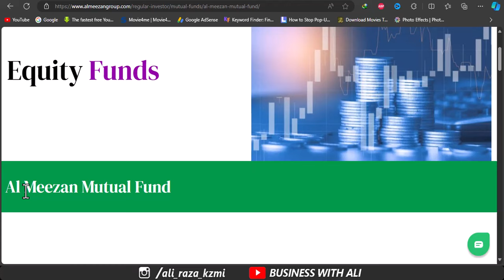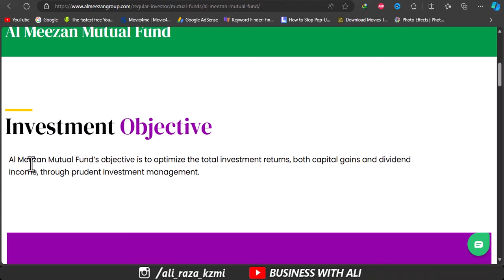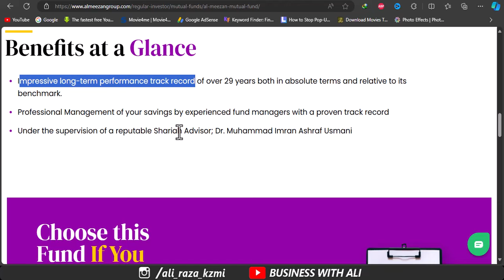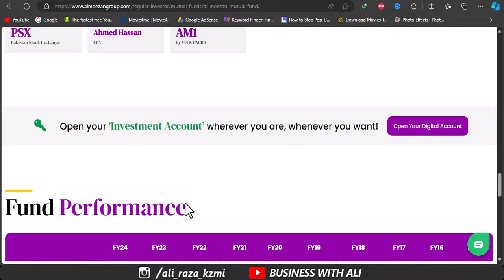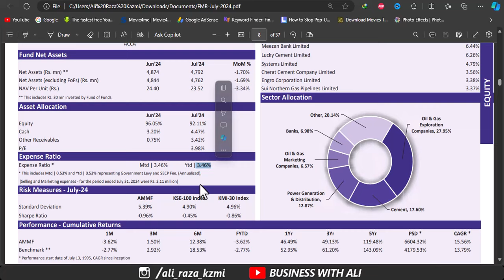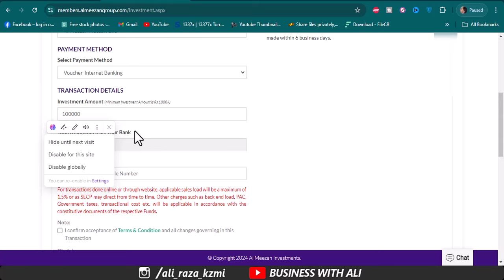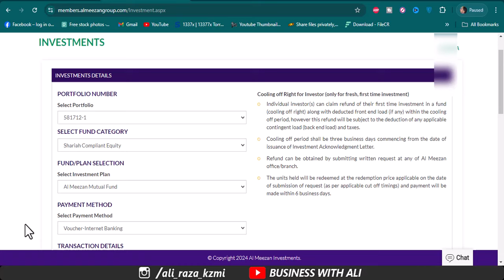Al Meezan Mutual Fund 2024| invest in Al Meezan Mutual Funds & Earn 15k Every Month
Meezan Cash Fund l Al Meezan Mutual Fund

City 41
Elction Box
Business Chowk
Helan MTM Box
Q tech
Grow With Haider
Bank News